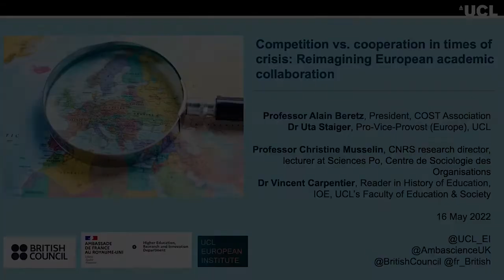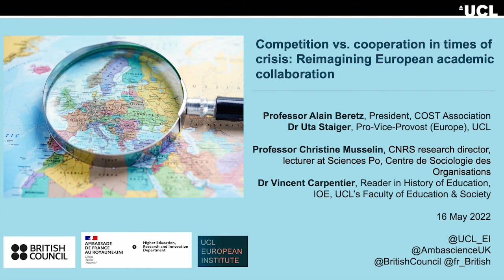Competition vs. cooperation in times of crisis: reimagining European collaborations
An event organised by the French Embassy, the British Council and UCL's European Institute for a hybrid dialogue on the future of European academic collaboration, organised in the context of the French Presidency of the European Union.